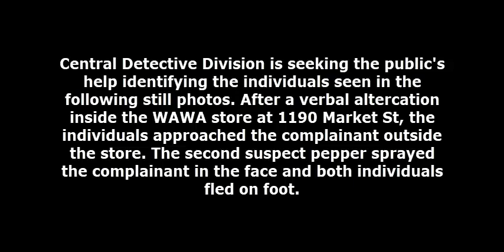Aggravated Assault 1190 Market St DC 21 06 013424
On April 6, 2021, at 12:35 PM, the victim, 30 year-old male, was inside the WAWA located at 1190 Market Street he was involved in a dispute with an unknown black male. When the victim left the store he was confronted by the suspect along with another unknown black male when words were exchanged. The second unknown black male then sprayed the victim with a liquid substance causing burning to his eyes. Both Suspects then fled on foot in an unknown direction.

Suspect Description:
Suspect #1: Black or Hispanic male, 6'1" tall, thin build light skin, wearing a black hat. Black sweatshirt, orange sweatpants, black socks and brown slippers.
Suspect #2: Black male, 5'6" tall, thin build, wearing a black hat, black track suit, black and green shirt, gray sneakers, armed with pepper spray.

Central Detective Division:
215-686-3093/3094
Det. Girardo #8154
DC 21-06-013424